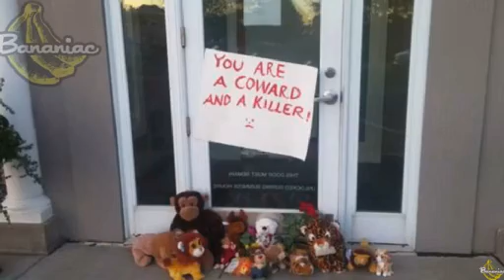Criminals Animal Abuse